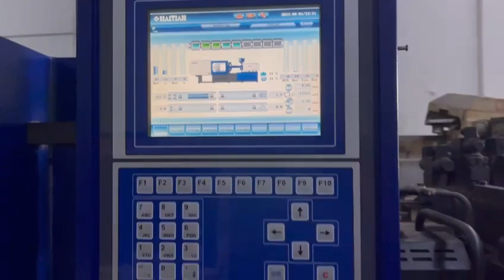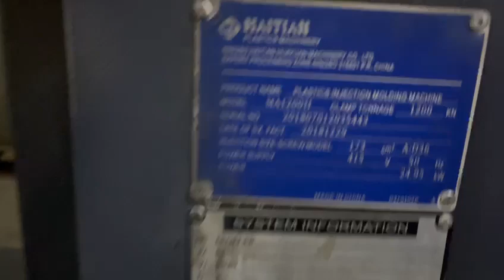tranding viral foryou ytshorts 1m waste scrap ytstudio ytviral ytshortsvideo 100k yt